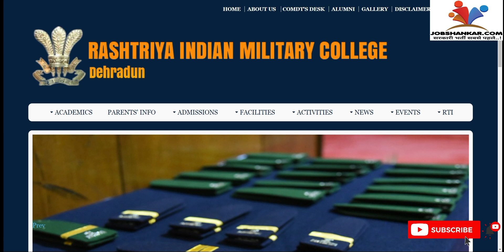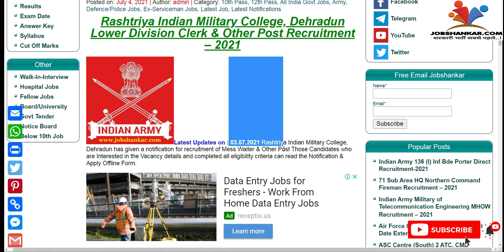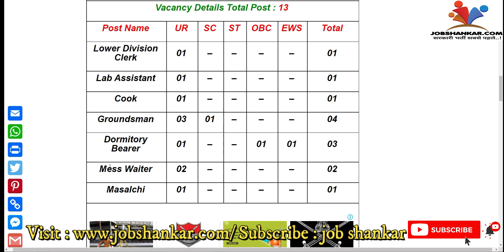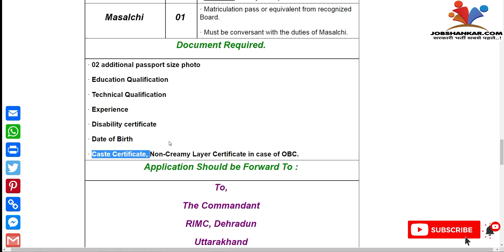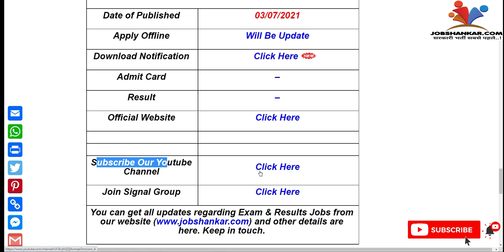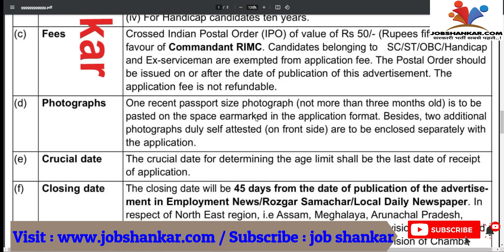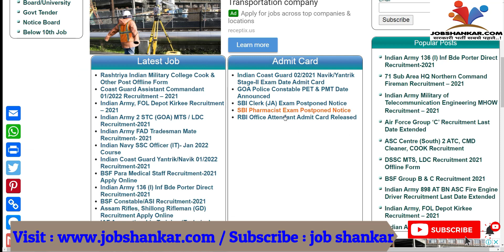Rashtriya Indian Military College, Dehradun Cook, Mess Waiter, LDC Group 'C' Recruitment- 2021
राष्ट्रीय इंडियन मिलिट्री कॉलेज ग्रुप 'C' भर्ती 2021 || Rashtriya Indian Military College, Dehradun Cook, Mess Waiter, LDC Group 'C' Recruitment- 2021

Indian Army FAD New Bharti Tradesman Mate Recruitment - 2021 : Short Notice